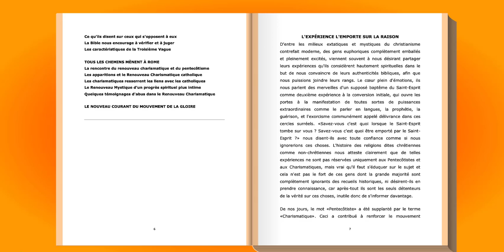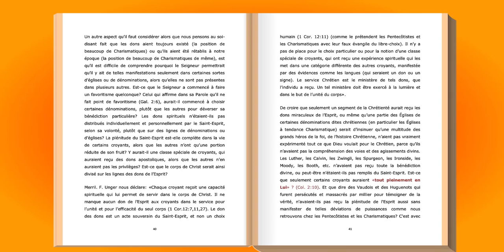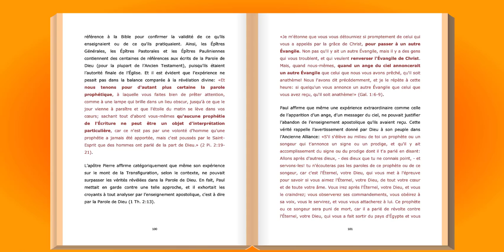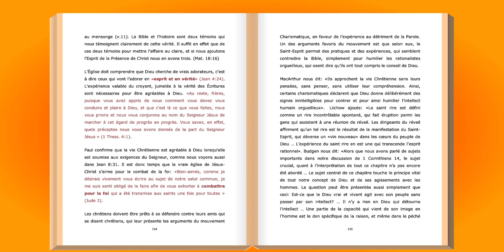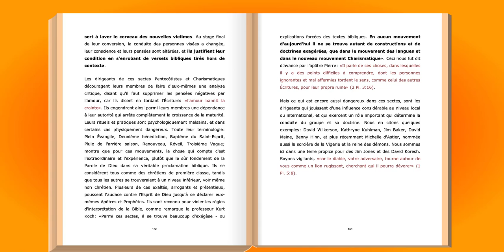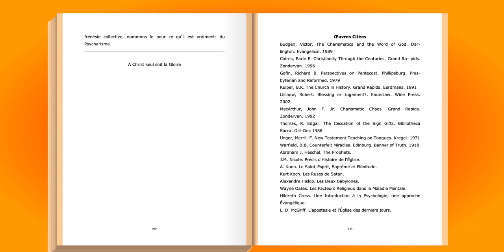LE MOUVEMENT CHARISMATIQUE EXPOSÉ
D'entre les milieux extatiques et mystiques du christianisme contrefait moderne, des gens euphoriques complètement emballés et pleinement excités, viennent souvent à nous désirant partager leurs expériences qu'ils considèrent hautement spirituelles dans le but de nous convaincre de leurs authenticités bibliques, afin que nous puissions joindre leurs rangs. Le cœur plein d'émotions, ils nous parlent des merveilles d'un supposé baptême du Saint-Esprit comme deuxième expérience à la conversion initiale, qui ouvre les portes à la manifestation de toutes sortes de puissances extraordinaires comme le parler en langues, la prophétie, la guérison, et l'exorcisme communément appelé délivrance dans ces cercles surréels. «Savez-vous c'est quoi lorsque le Saint-Esprit tombe sur vous ? Savez-vous c'est quoi être emporté par le Saint-Esprit ?» nous disent-ils avec toute confiance comme si nous ignorerions ces choses. L'histoire des religions dites chrétiennes comme non-chrétiennes nous atteste clairement que de telles expériences ne sont pas réservées uniquement aux Pentecôtistes et aux Charismatiques, mais vrai qu'il faut s'éduquer sur le sujet et cela n'est pas le fort de ces gens dont la grande majorité sont complètement ignorants des recueils historiques, ni désirent-ils en prendre connaissance, car après-tout ils sont les seuls détenteurs de la vérité sur ces choses, inutile donc de s'informer davantage.

De nos jours, le mot «Pentecôtiste» a été supplanté par le terme «Charismatique». Ceci a contribué à renforcer le mouvement Charismatique, car le mot «Charismatique» engendre toutes sortes de notions étranges dans la pensée des gens et attire un grand nombre de crédules assoiffés de sentiments de pouvoirs et d'émotions fortes. Toutefois la différence entre les Pentecôtistes et les Charismatiques doit être soulignée. Plusieurs dirigeants et pasteurs Pentecôtistes semblent renoncer le mouvement Charismatique à cause qu'il est complètement centré sur les expériences, dans le sens que l'expérience plutôt que la doctrine clairement élaborée est la base de leur unité. Mais ceci n'est que de la boutade, une astuce ou ruse très adroite qui tend à tromper les gens ignorants. Les Pentecôtistes et les Charismatiques détiennent exactement les mêmes doctrines et s'il y a des différences, elles se trouvent plutôt au niveau des exagérations dans la pratique.